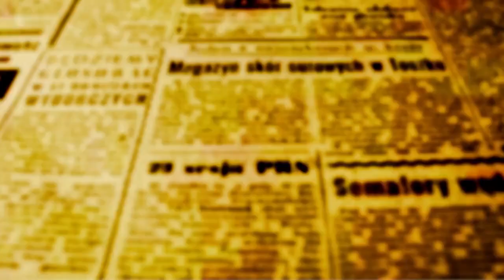Ulisses Maia explica escolha de George Coelho para a pasta da Aceleração Econômica e Turismo